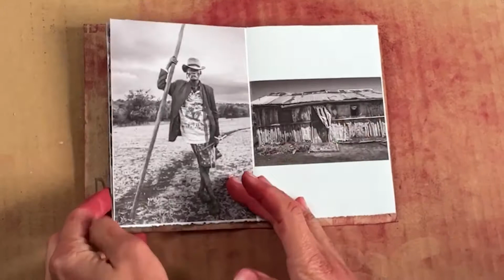Red Soil Fanzine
Red Soil comes in a simple, rough and soft, interactive foldout fanzine through which you can view, read and watch the story of how colonial history still affects an indigenous community.

The back has a full A3 print that can be framed.

Its simple elements comes from Munich, Nairobi and the Great Rift Valley. Fifty copies were printed in Kenya. With initial generous support, $170 were raised for the most vulnerable community members.

I have 12 zines left: if you wish to have one, I'd be happy to send it you way! Cost is $10 if handed in person and $15 for mail deliveries. 50% of the profit goes to the community.

Song "Maasai" by Hans Johnson via Songtradr.